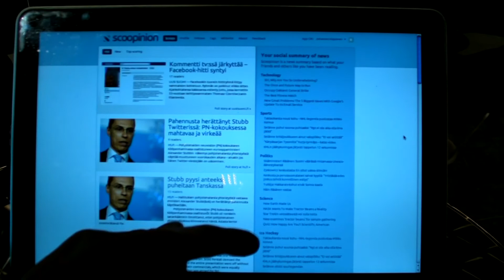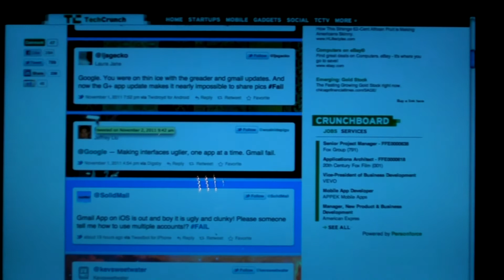Slush Pitch 9